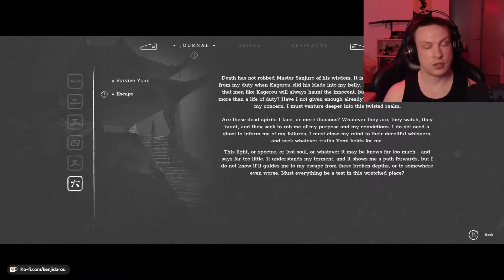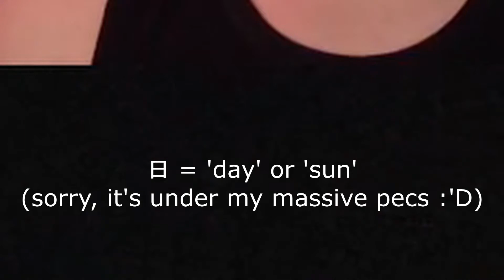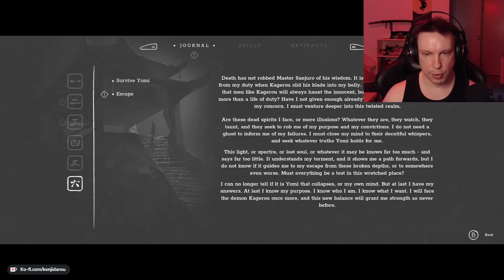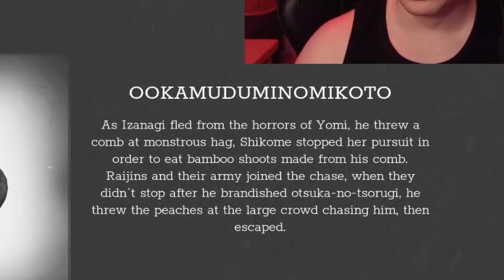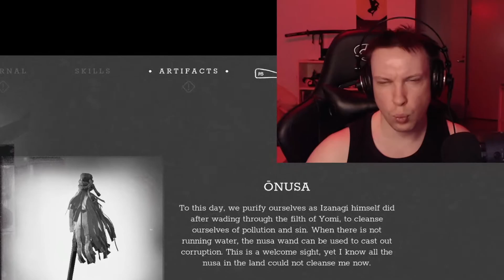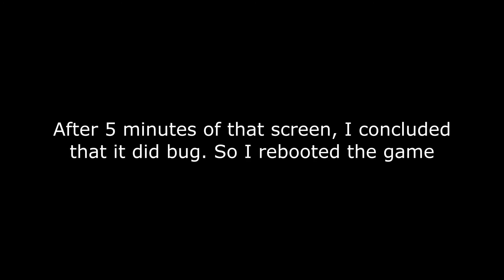IS THE TREK FINALLY OVER? | Trek to Yomi Part 6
Hiroki ventured into the corrupted land of Yomi. The Underworld. The Land of Darkness. After facing many spirits with familiar faces, he then finally faced the corrupted form of his master, Sanjuro. After a hard battle, Hiroki now presses on, with the blessings of his master, to the heart of Yomi.

My controller broke slightly during this episode! My R2 (or RT) button had a touch issue and would start issuing commands as if I'd pressed the button! So many wasted arrows ;__;

Also the game bugged out in the ending climax and I had to reboot it.

Intro and outro music: Juho Pakkasvirta